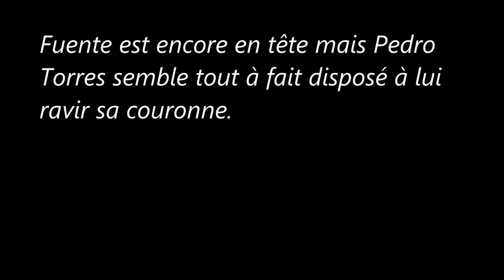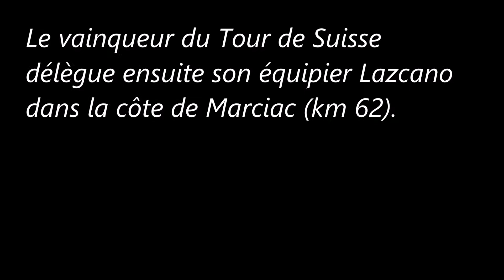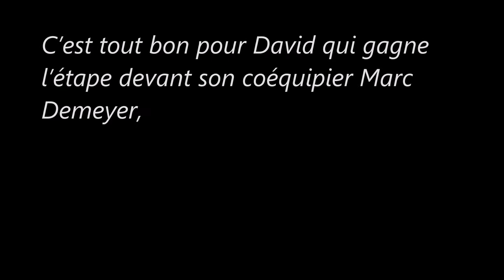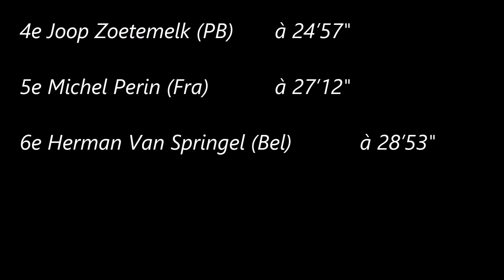15e étape du Tour de France 1973